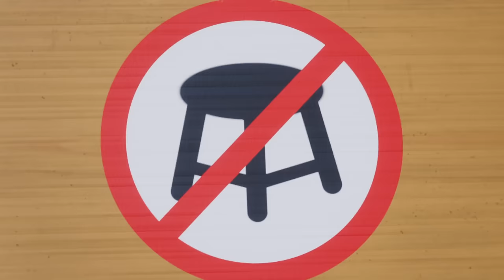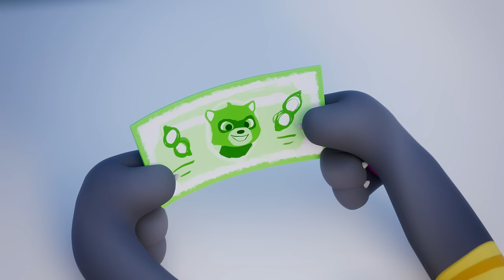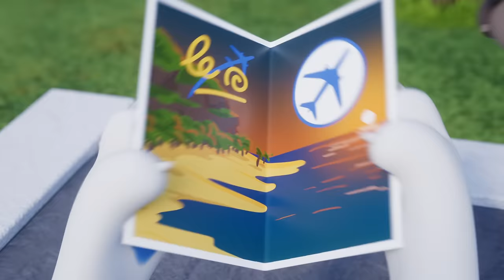Spring Cleaning 🧼🧹 Talking Tom Shorts Compilation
Want to spring into spring with Talking Tom and his friends?! 🌼

They're getting ready for the season with... SPRING CLEANING! 💪🧹 Talking Ben's inventing house butlers to help them with the mess. 🤖 They're grabbing the cleaning supplies and scrubbing. They're even having tons of fun with bubbles in the bathroom to get themselves squeaky clean! 🧼🛁🫧

😃🌸 It's time for some blooming good laughs with your favorite friends! Hit ▶️ and get ready for the springtime fun!